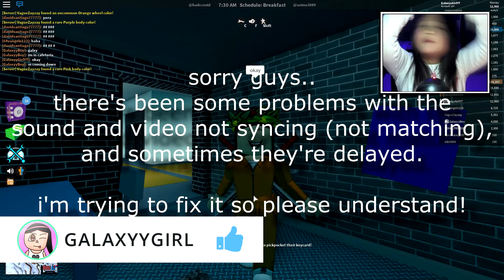GETTING FREE KEYCARDS IN ROBLOX JAILBREAK!!